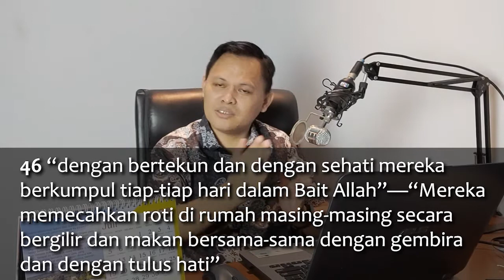Persekutuan (Koinonia) yang Sehat (Kisah Para Rasul 2:41-45) | Seri 4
Seri Kisah Para Rasul 2:41-47

Membangun Persekutuan (KOINONIA) yang sehat sebagaimana jemaat mula-mula